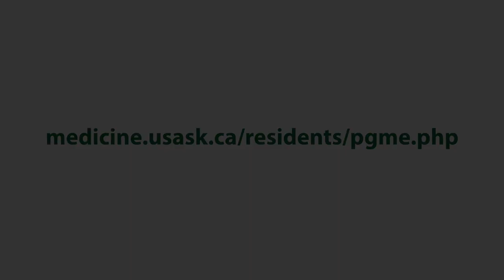Neurosurgery Residency Program | USask College of Medicine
We invite you to learn more about the Neurosurgery residency training program offered by the College of Medicine, University of Saskatchewan. Residents will give you a behind-the-scenes look at the unique features of this program, research opportunities, training sites and life as a medical resident in Saskatchewan.